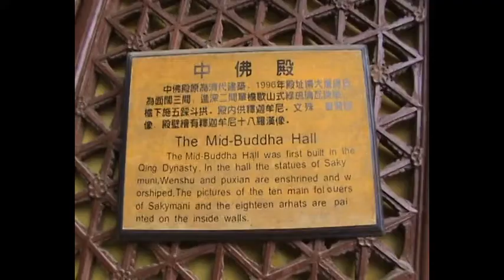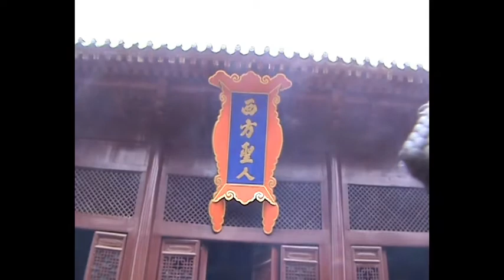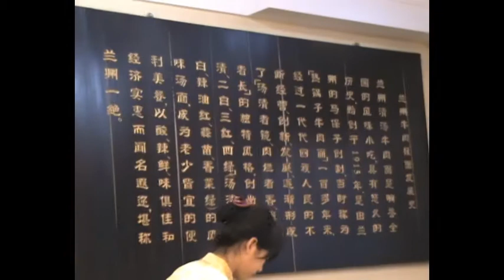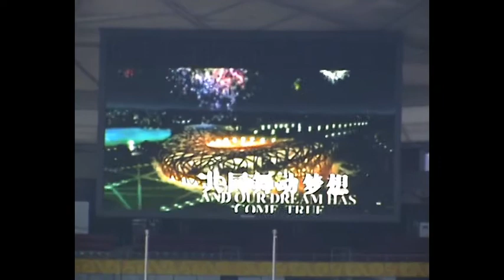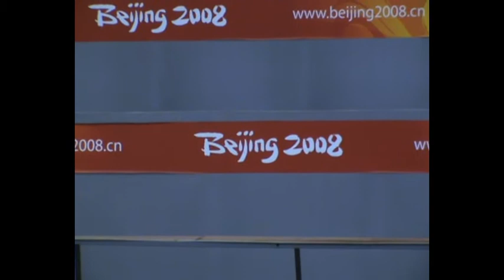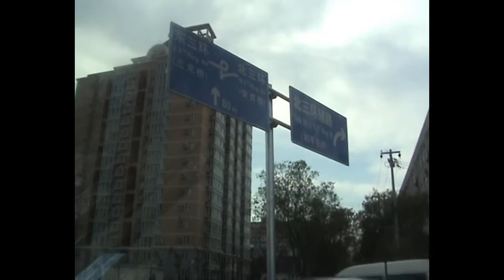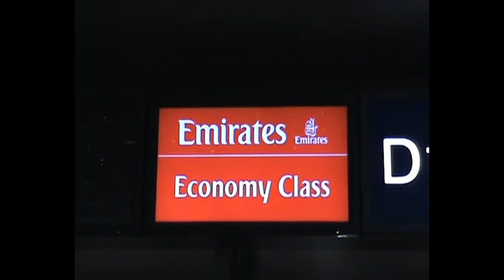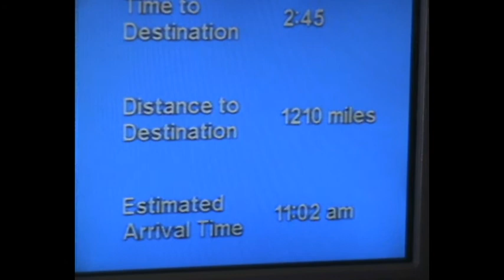2009 CHINA 2